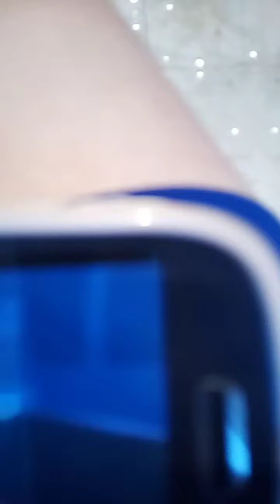Amy roses' special christmas gift💖💘💮🌸💞💞💕🔥💖💐🌨️⚡🤎🍀